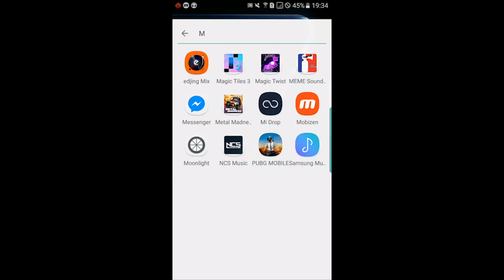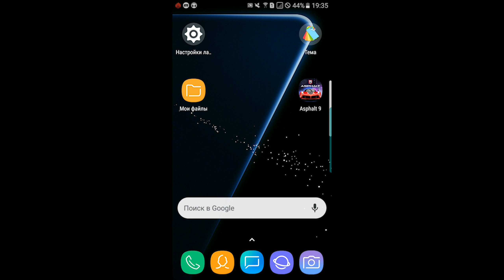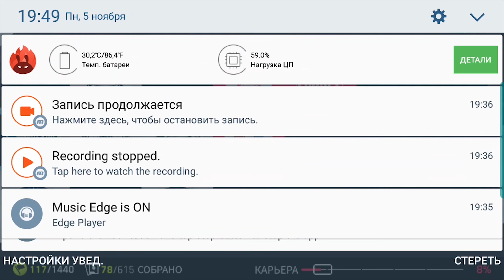Тест асфальт 9 на андроид Nougat